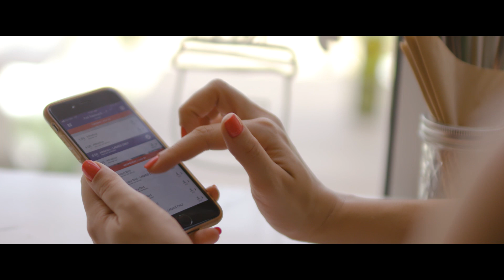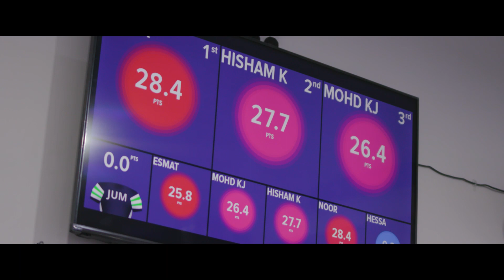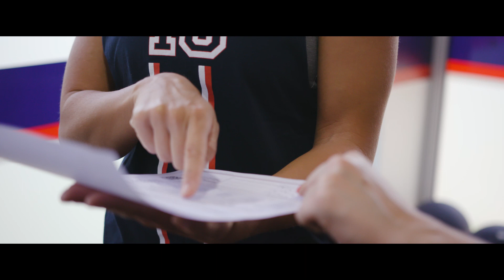F45 Training in Bahrain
Welcome to F45 Training, the world's most innovative workout!

Here's a look at what F45 is all about and what you can expect in our Bahrain studio.

This is Team Training.
This is Life Changing.